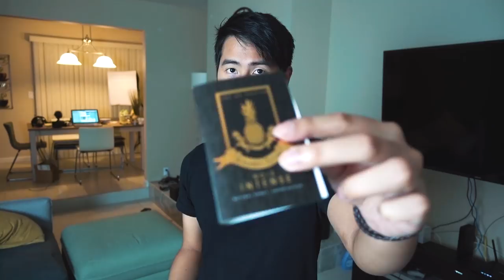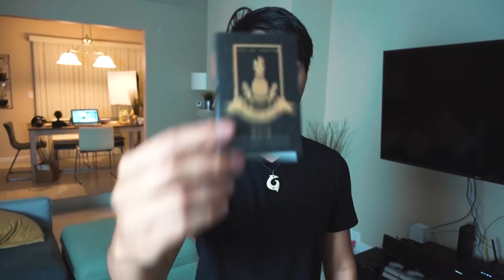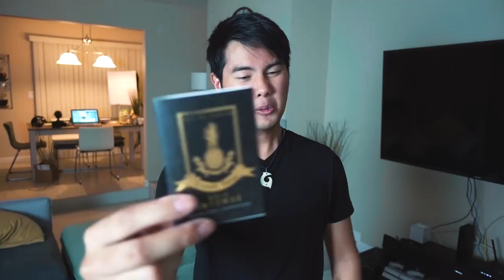PINEAPPLE VINTAGE INTENSE, NOIR, NOIR INTENSE | THE BEST AVENTUS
Filmora Video Editing Software

Stay tune for more Top 10 Best Men Fragrances, Most Complimented Fragrances, Best Designer Fragrances, Best Niche Fragrances, Brand Reviews, and much much more.